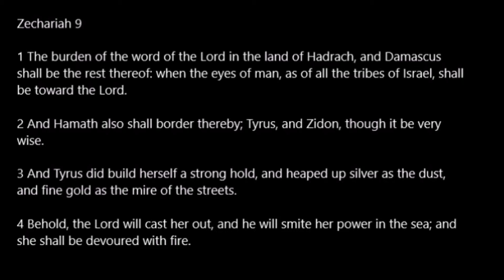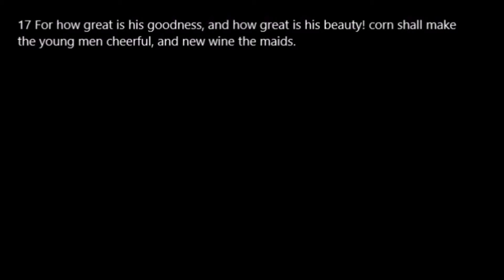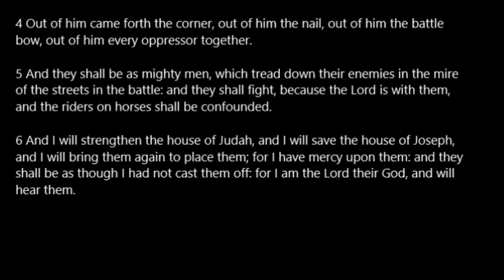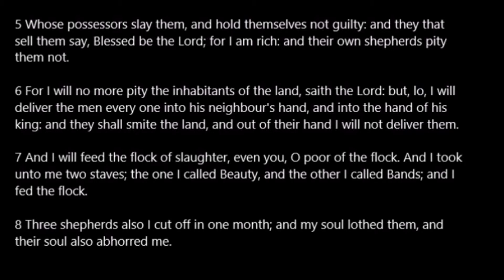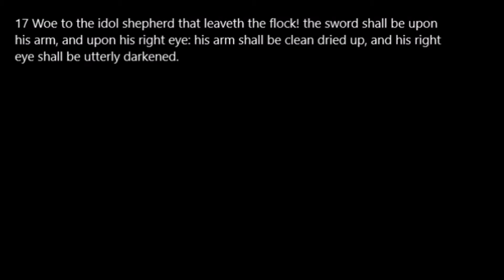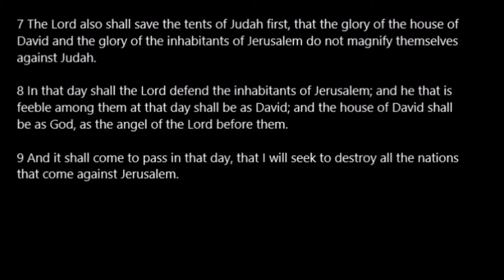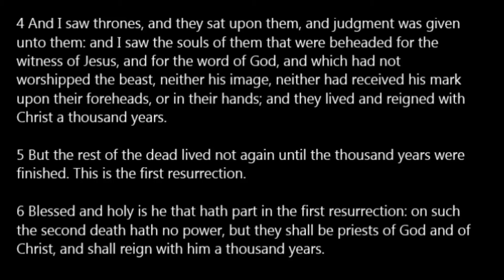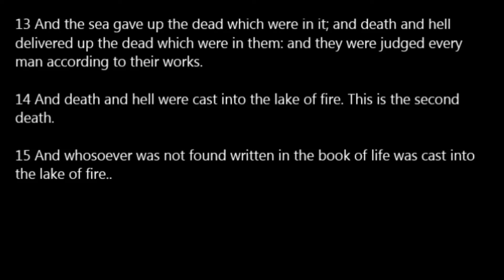Day 363 One Year Bible Read Along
Day 363: Zech 9-12; Rev 20